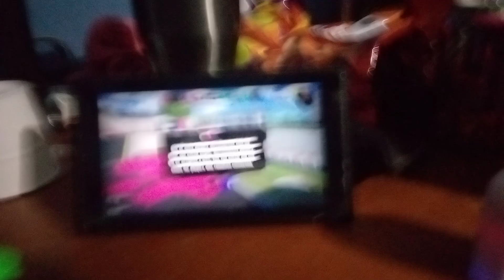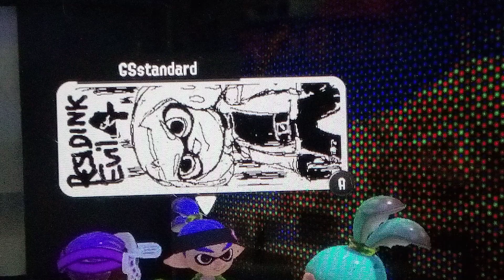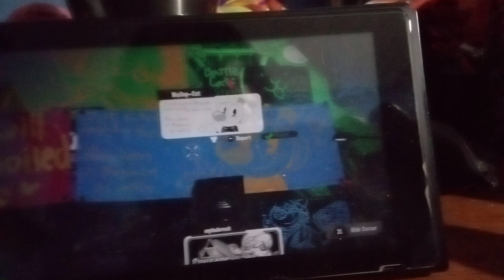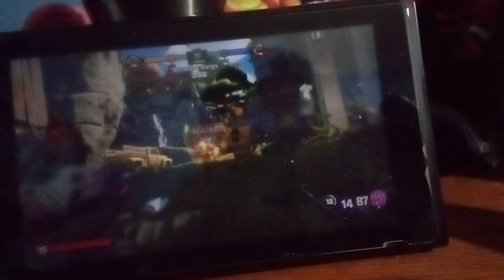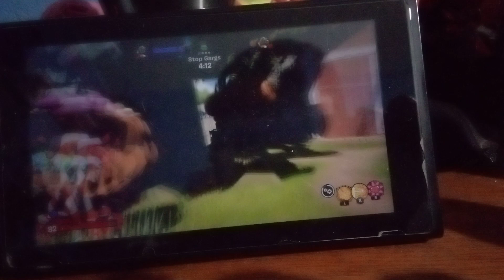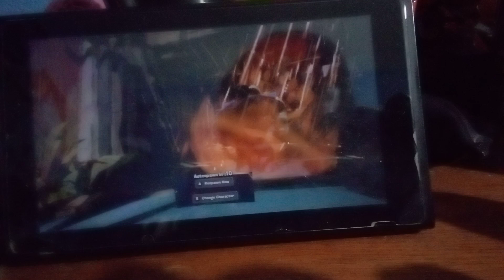clips that I showed at my graduation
I've officially graduated from my school yesterday so I'm finally free but until I get a job. more development of vids should be coming unless my laziness gets the best of me or something

Until next time Stay Freeeeeesh